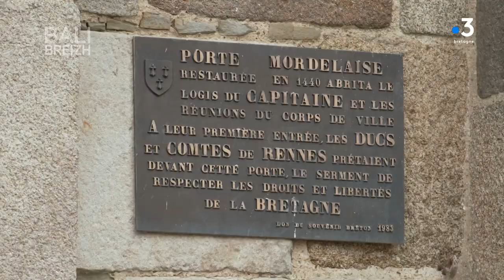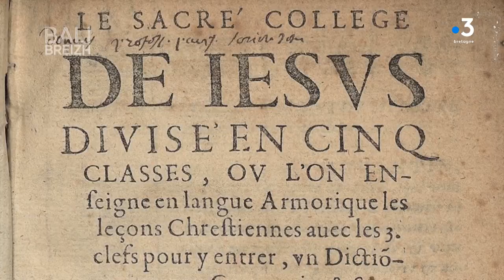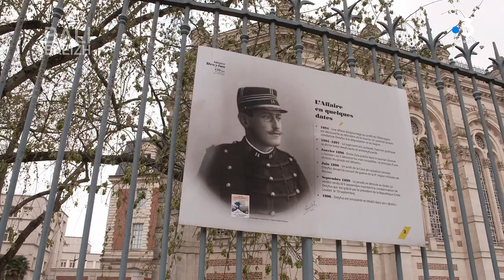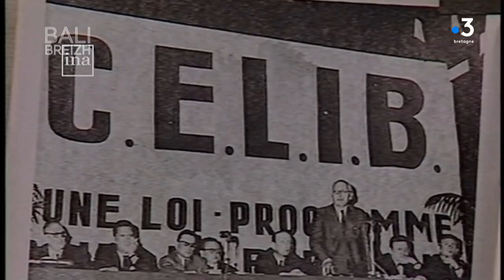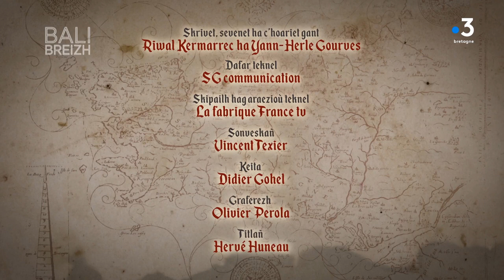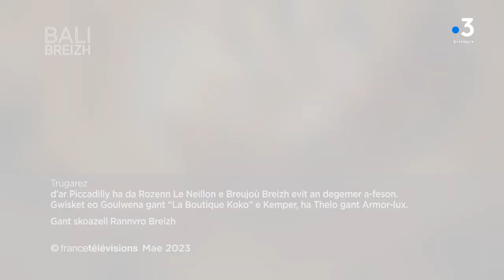Bali Breizh e Roazhon / Bali Breizh à Rennes 1/4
Disul e stago Bali Breizh gant un heuliad peder abadenn e Roazhon.

Evit kregiñ e komzo Goulwena gant Olier ar Mogn en un davarn war blasenn an ti-kêr.

Da heul e yimp da adkavout Ronan Pellen er Breujoù. Komz a raio gant Thelo ha soniñ a raio daou don gant Matteo di Capua hag Annie Ebrel.

Hag echuet e vo an abadenn gant Maylis Boitel o kontañ-kaoz gant Goulwena.

Ur rann nezvez eus Buhez ar sant a vo diskiuezet deoc'h ivez.

Bali Breizh entame une série de quatre émissions à Rennes. Nous commencerons place de la mairie avec Olier ar Mogn.

Puis, direction le Parlement de Bretagne où Ronan Pellen répondra aux questions de Thelo Mell. Il jouera également deux morceaux de viole de gambe, accompagné de Matteo di Capua et Annie Ebrel.

Enfin nous retrouverons Goulwena place Saint-Germain en compagnie de Maylis Boitel, pour terminer ce petit tour du centre-ville rennais.

Vous découvrirez également un nouvel épisode de la série « Buhez ar sant » (La vie d'un saint).

Profil : @france3bretagne